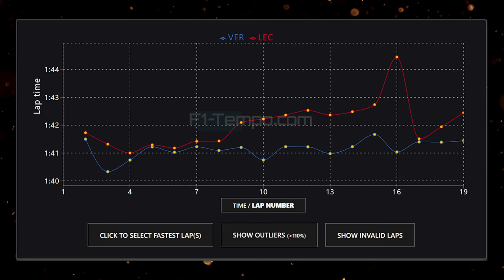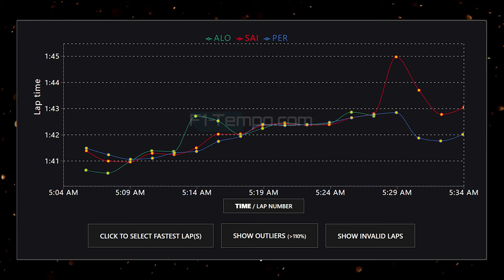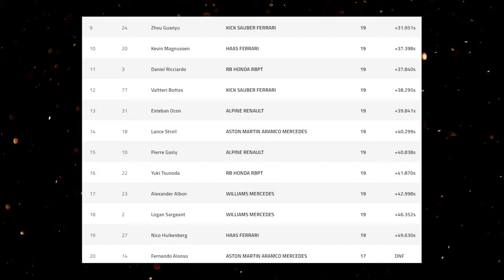FERRARI, in QUALIFICA è un DISASTRO. In GARA? - GP Cina 2024 | Analisi tecnica | F1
La Sprint di F1 del Gran Premio della Cina 2024 ci ha regalato finalmente dei sorpassi e una gara movimentata.
Movimentata è stata anche la Qualifica, che ha visto una Ferrari molto sofferente che promette di riprendersi tutto in gara.
Sarà effettivamente così o sarà un disastro?

F1inGenerale, tramite Matteo Magrini, fa un'analisi tecnica della gara Sprint e della Qualifica di oggi a Shanghai, prima della gara del Gp della Cina di domenica.

Suddivisione:
00:01 Intro Video
00:30 Sprint: tutto quello che è successo e Classifica
03:19 I passi gara della Sprint
03:33 Passo gara Alonso, Sainz e Perez
04:03 Passo gara Verstappen, Leclerc e Hamilton
04:44 Analisi del resto della classifica
05:56 Come si è comportata la federazione
06:02 Analisi Qualifiche
07:18 Incidente Ferrari con Sainz
07:48 Gli eliminati del Q3
08:08 Analisi Q3
08:29 La griglia di partenza del Gp della Cina
08:38 Disastro Ferrari?
10:01 Conclusioni